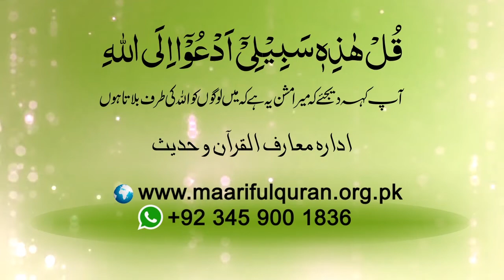Shortvideo - راہ نجات